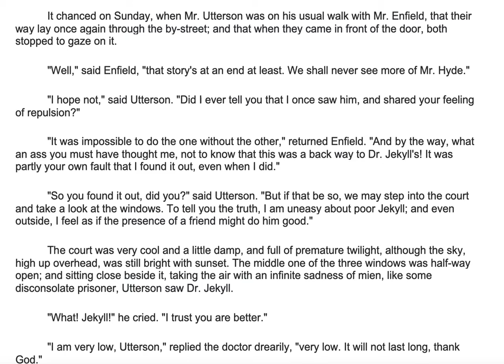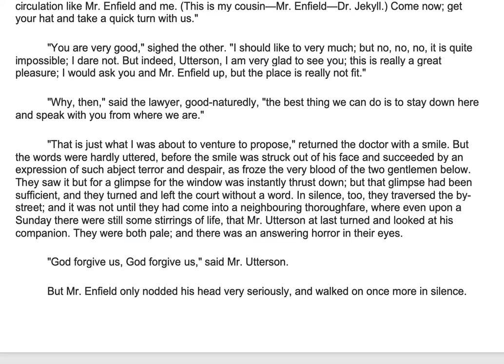Chapter 7 - Incident at the Window